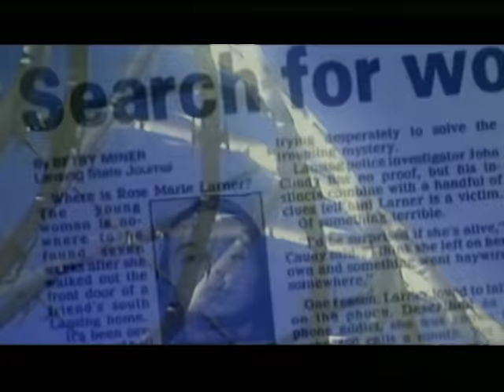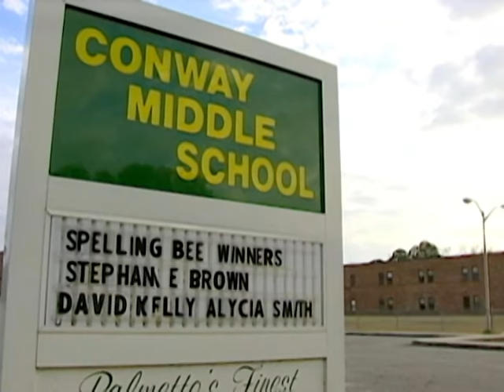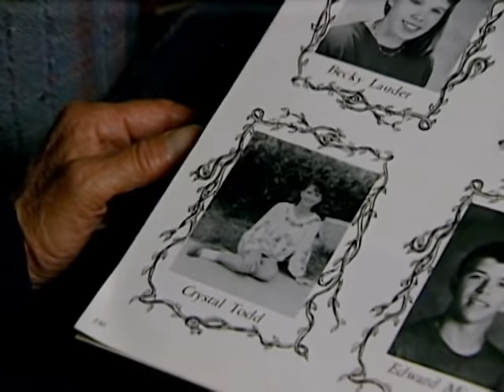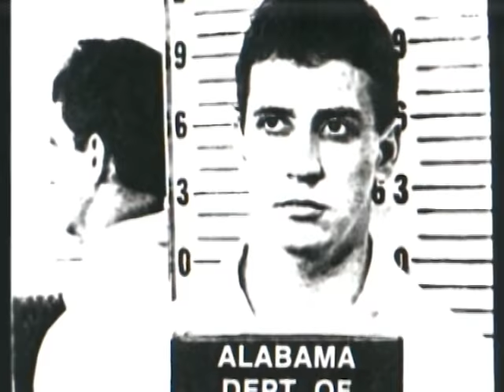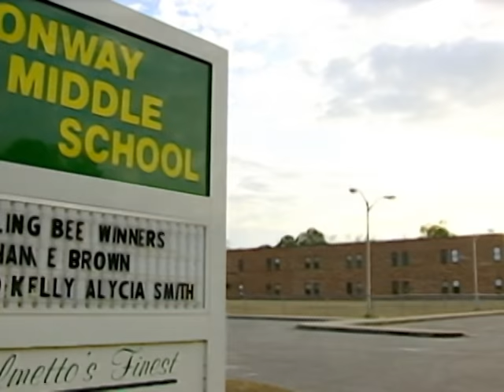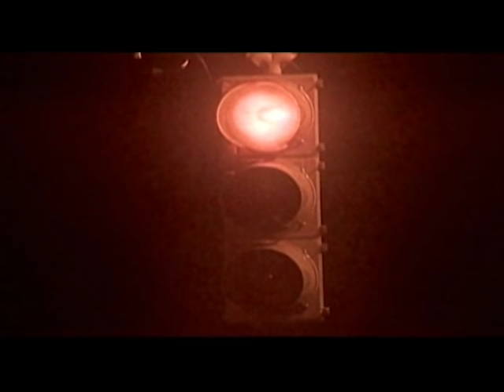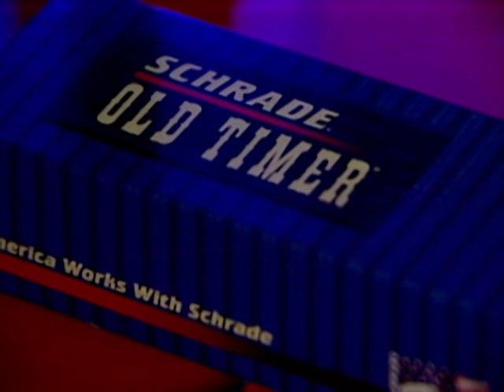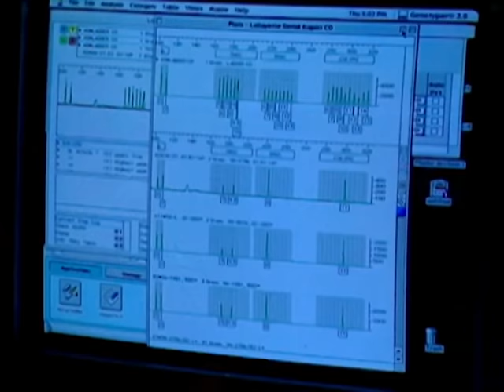Forensic Files - Season 7, Episode 5 - The Alibi - Full Episode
In 1991, a high school girl vanishes after attending a party. The prime suspect had not one but two alibi witnesses for the night she disappeared. A solid alibi can often overcome much circumstantial evidence. But forensic evidence is another matter.